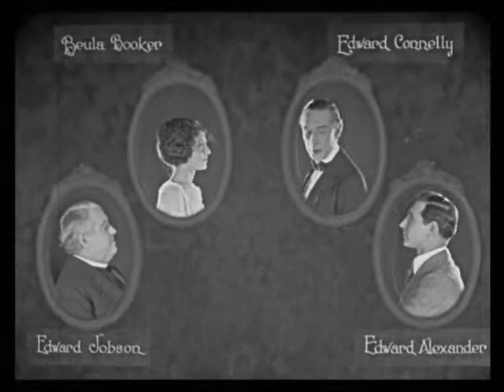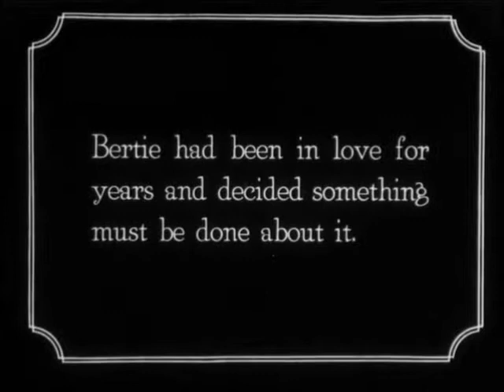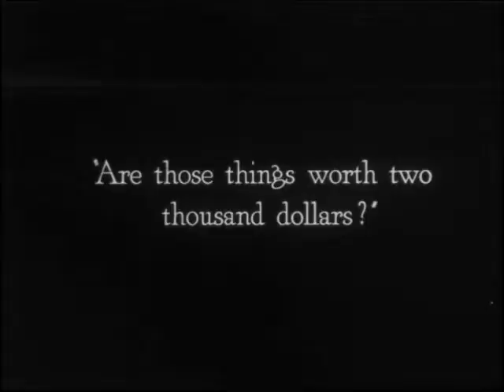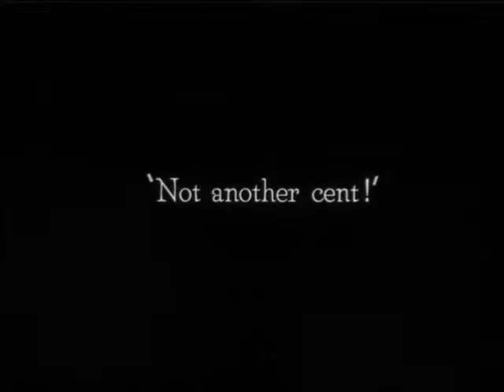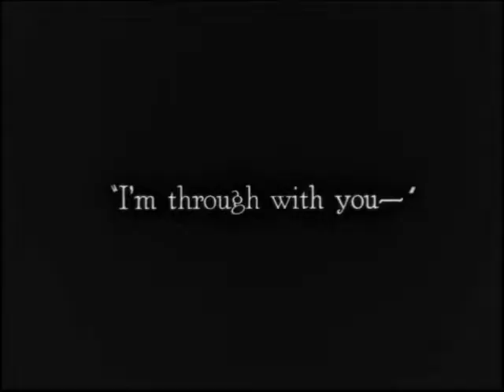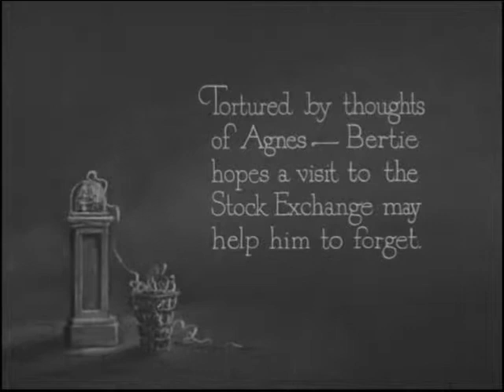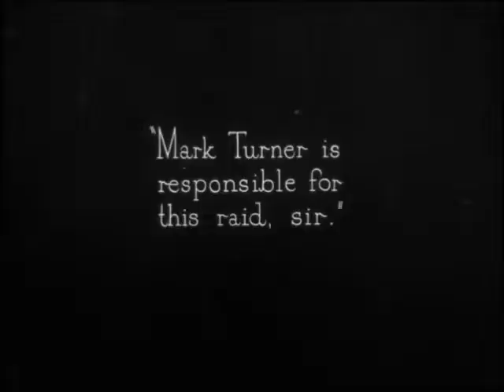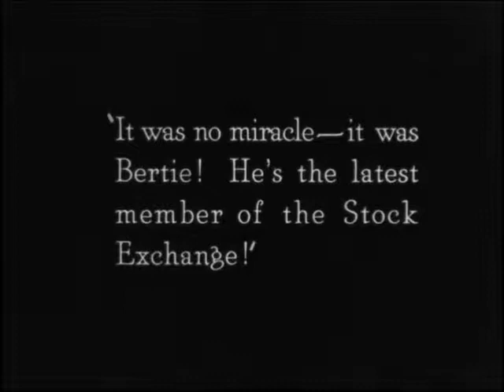Buster Keaton: Ce Crétin de Malec de Herbert Blaché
Buster Keaton Bertie 'The Lamb' Van Alstyne / Malec
Beulah Booker  Agnes Gates
Edward Connelly Musgrave
Edward Jobson Rev. Murray Hilton
Edward Alexander  Watson Flint
Odette Taylor  Mrs. Cornelia Opdyke
Carol Holloway Rose Turner
Irving Cummings  Mark Turner
Jack Livingston  Dr. George Wainright
William H. Crane  Nicholas Van Alstyne
Katherine Albert Hattie
Henry Clauss Valet
Alfred Hollingsworth Hathaway
Helen Holte  Henrietta Reynolds
Jeffrey Williams  Hutchins

Directed by / Réalisation Herbert Blaché Winchell Smith
Produced by  / Production Winchell Smith John Golden Marcus Loew
Written by / Scénario Buster Keaton Bronson Howard June Mathis Victor Mapes
Starring Buster Keaton Beulah Booker
Cinematography / Photographie Harold Wenstrom
Production company / Société de distribution Metro Pictures
Distributed by / Société de Distribution Metro Pictures
Release date / Date de sortie October 18, 1920
Running time / Durée 77 minutes
Country / Pays United States
Language / Langage Silent film muet
The Spahead film